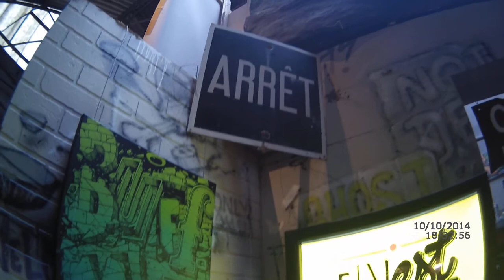Cannibal Letters at L'Albatros in Montreuil, France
Cannibal Letters with a unique univers (fantasy, teenage code), colourful, impressive and very urban !